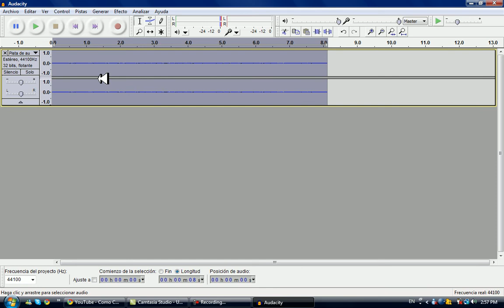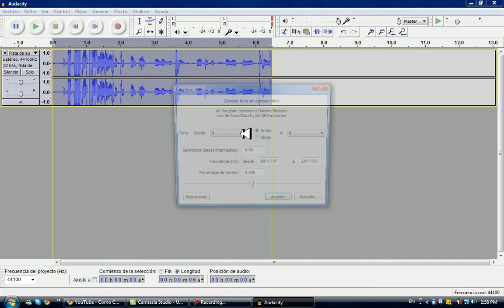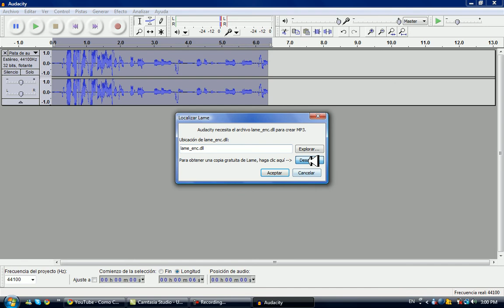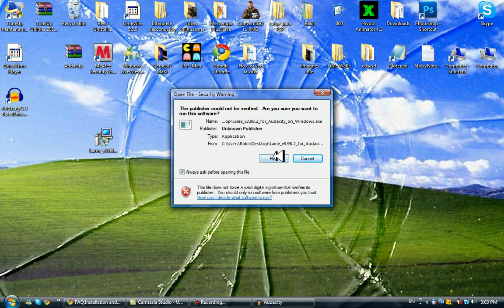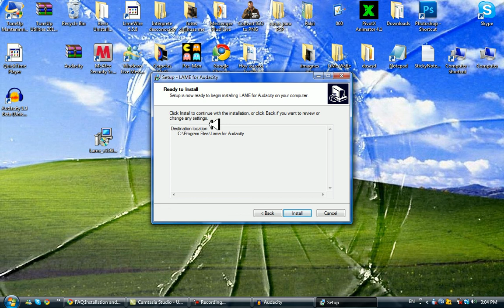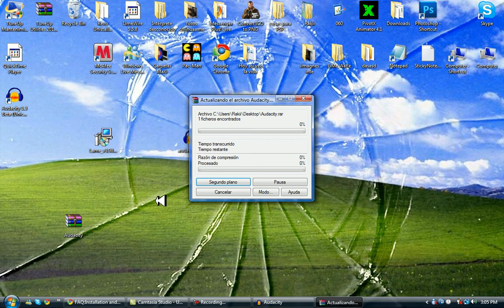Audacity: Como hacer voz de Radio